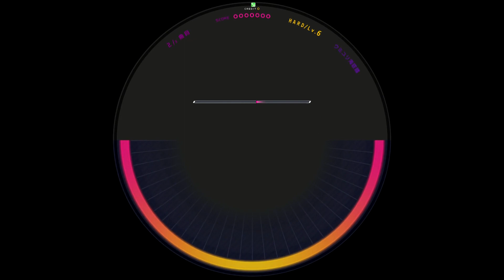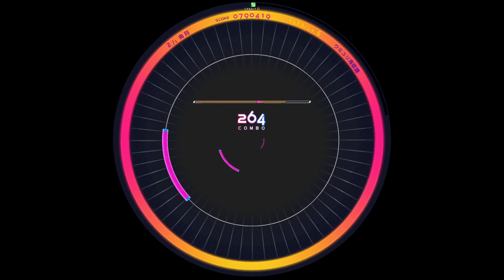[WACCA] ウミユリ海底譚(HARD) AM [譜面確認用]